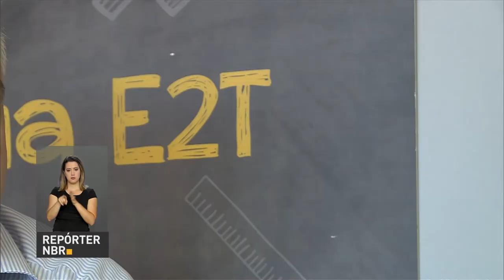BOLETIM REPÓRTER NBR 16h - 6 de setembro de 2017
REPÓRTER NBR 16H - 06.09.17: Em agosto, setor de alimentação registrou, no Índice Nacional de Preços ao Consumidor Amplo (IPCA), queda nos preços pelo quarto mês consecutivo. Governo comenta que a inflação em queda é parte do processo de recuperação da economia brasileira. E ainda: produção de veículos no país em agosto registrou o maior resultado mensal desde novembro de 2014.